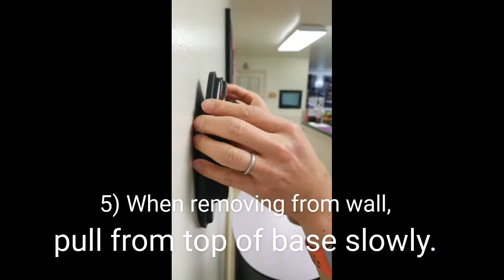HighBaller Gel Wall Mount Instructions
The brand new gel wall mount used for the HighBaller. You can now attach the sticky pad mount to any wall and can move it to different locations.